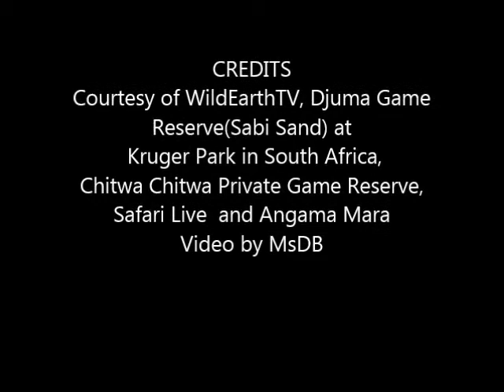Safari Live : Male Coqui Francolin calling on drive this afternoon Sept 27, 2017